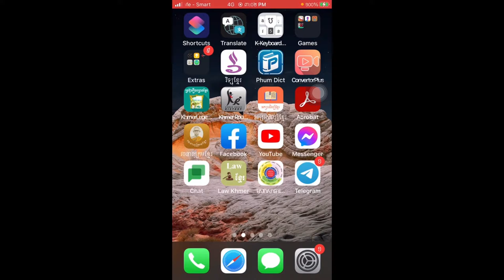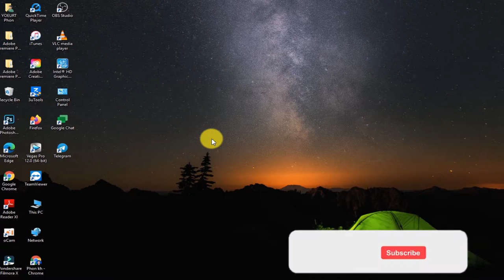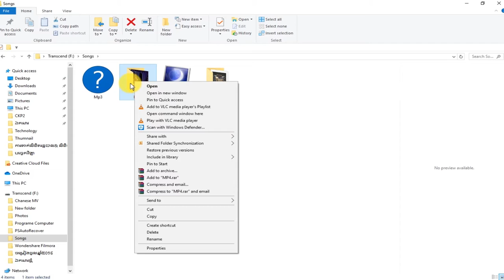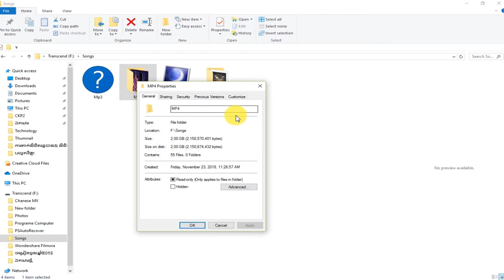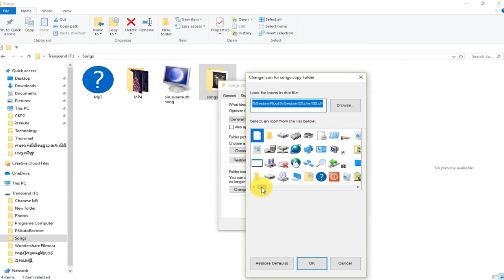How To Change Icon Folder In PC Window10 2021 | @Easy Tech Cambo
This video to tell you about how to change Icon folder in PC window10. Actually, this way is very easy but for the starter maybe never seen. So this video can be good choice for watching.